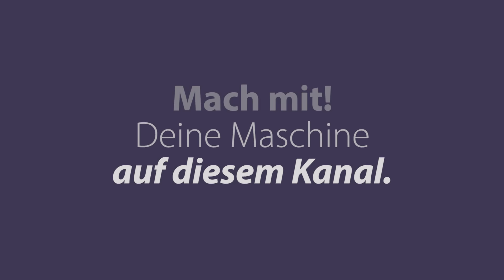BMW R nineT Blackstorm Vintage | LeserBike-Video von Ali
BMW R nineT - Ali zeigt uns in diesem Video seine schöne BMW R nineT in "Blackstorm Vintage" von 2017. Dein Motorrad hier bei motorradtest.de!

ANLEITUNG - so machst Du mit:
a) Drehe ein kurzes Video im Querformat (max. 5 Minuten) von Deinem Bike. Dazu einfach einmal um Dein Bike herumgehen und erzählen, was das für eine Maschine ist und was Dir daran gefällt.
Besonders freuen sich unsere Nutzer dabei auch über Sound-Checks! Achtung: Oft versteht man Euch nicht so gut, wenn es windig ist. Dann bitte das Mikro des Handys etwas mit der Hand abdecken.